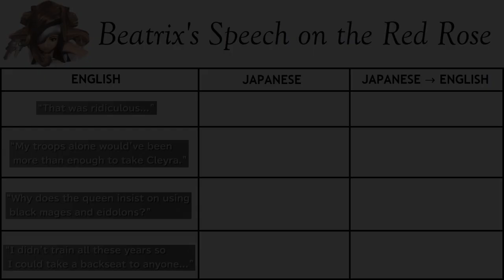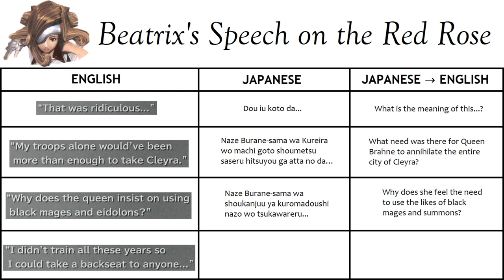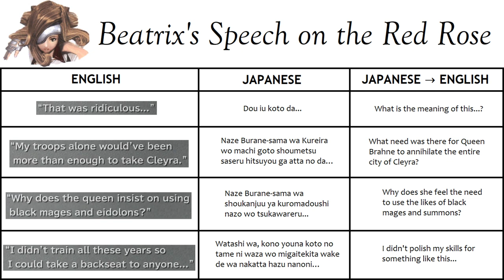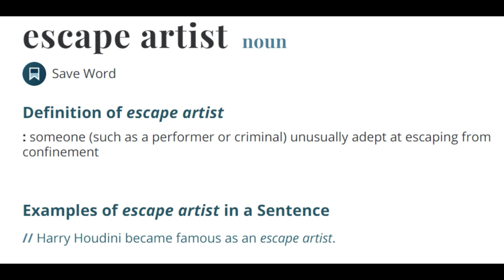Final Fantasy IX Translation Analysis - Episode 8: The Morality of Beatrix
The English translation of Final Fantasy IX may be really good overall, but it’s still got a few questionable dialogue changes here and there, and in my opinion this might be the most significant one! In this episode we focus almost entirely on the character of Beatrix, and explore how the English translation may have made her come off as a worse person than how she’s portrayed in the original Japanese script.

Timestamps:
00:00 - Introduction
01:22 - Beatrix’s Speech on the Red Rose
08:57 - Beatrix Switching Sides
13:04 - Steiner and Zidane’s Newfound Respect
15:57 - Credits

English footage by:
Ricky C from World of Longplays

Music used in this video:

Remixed Final Fantasy music by:
Archangel from OverClocked ReMix

Including:
Music ⓒ - Audionautix – Acoustic Guitar 1